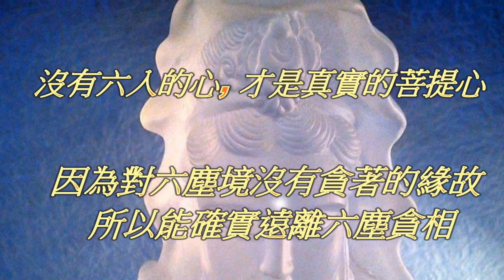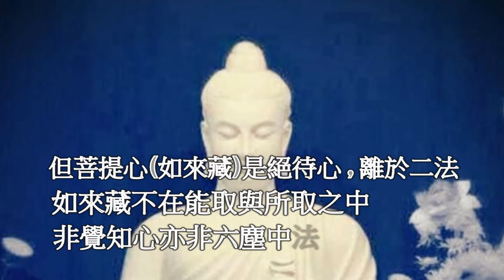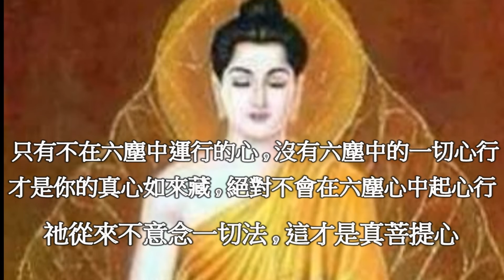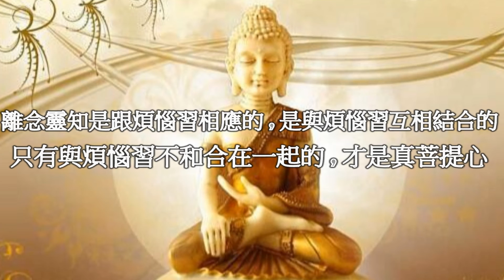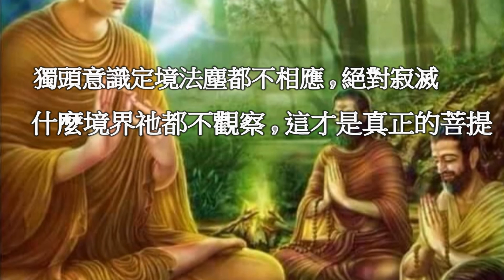Chinese Music - Dizi - Longing長相思 尺八洞簫演奏 陳亮君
這是二胡的一首演奏曲  用蕭演奏
有空聽聽